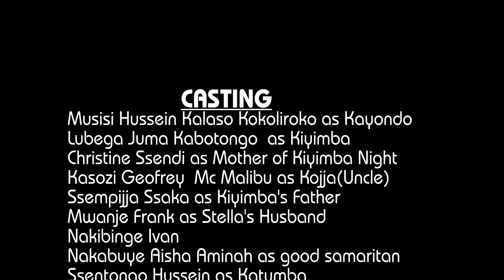journey of love part 73